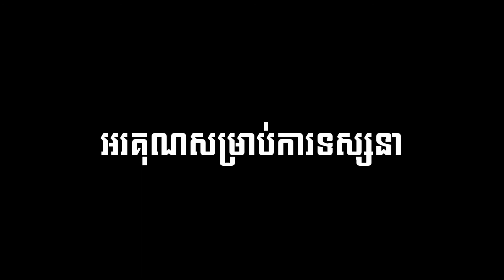បង់ត្រីនៅមុខផ្ទះ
សួស្ដីបងប្អូន តោះមកមើលវីដេអូបងត្រីទាំងអស់គ្នាបាទ។